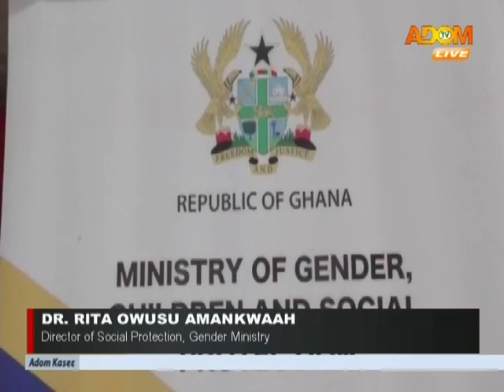Defilement, Rape - Adom TV News (28-2-20)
Gender Minister cautions chiefs against crime of setting cases at home